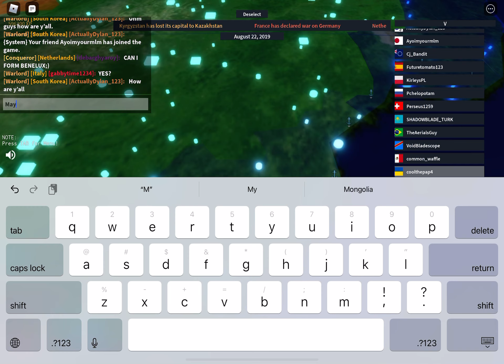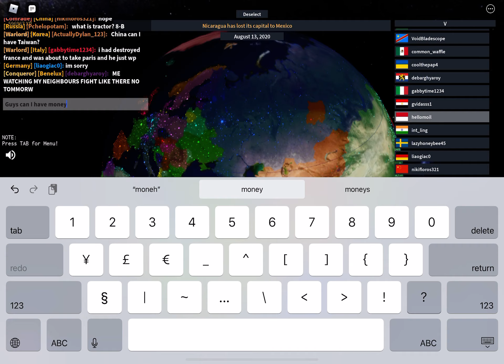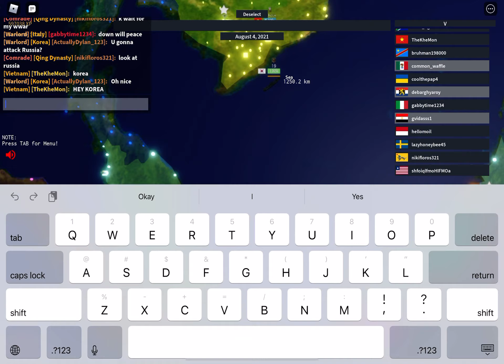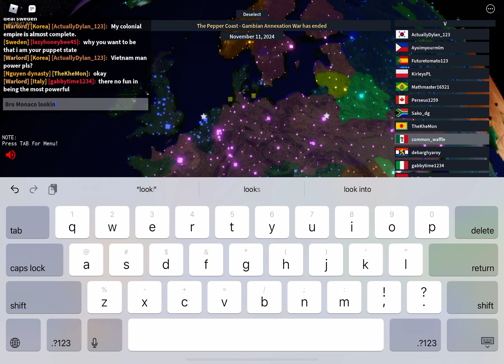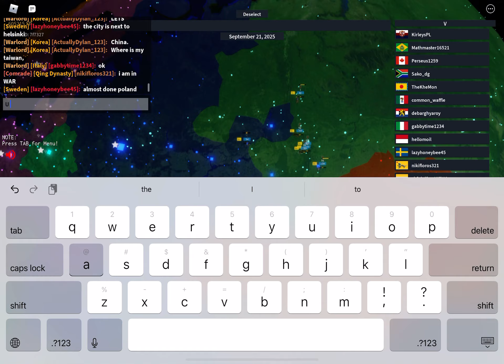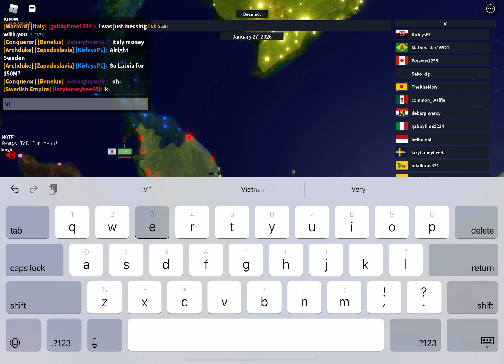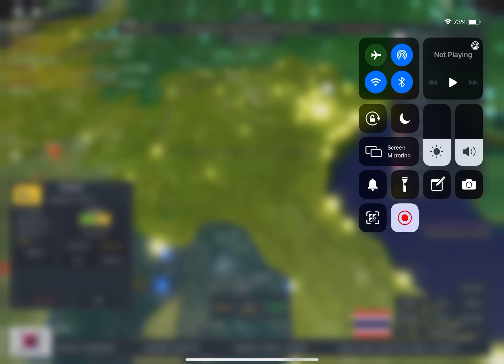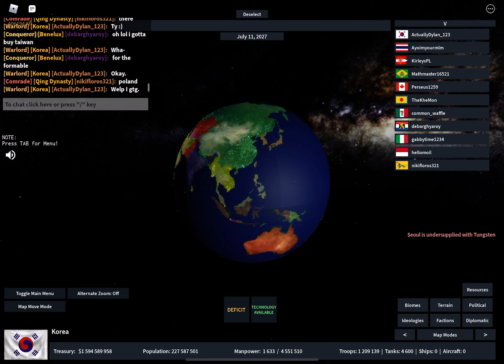(Grand Korean empire) EXPANDING KOREA